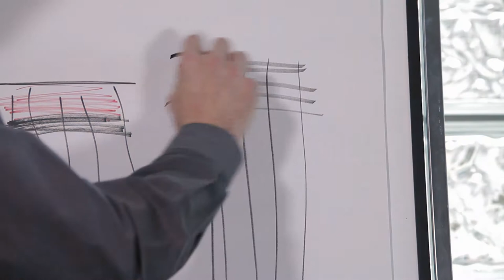Lubricate The Chains | Saw Guide Education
How often do you replace your chains? Udo Jahn, and lubrication expert Dean Maier, cover chain lubrication in this week’s episode of Sawmill Education. Are you lubricating the chains in your sawmill? With the advent of non-staining oils, sawmills can stop worrying about staining wood and see a 10-20x improvement in the life of their chains.

Udo is a keynote speaker, blogger, manufacturing expert and General Manager of Modern Engineering, one
of the West coast’s largest 5-axis CNC machine shops. He is passionate about automation, solving the skills
gap, investing in training for North American youth, and keeping manufacturing within North America.